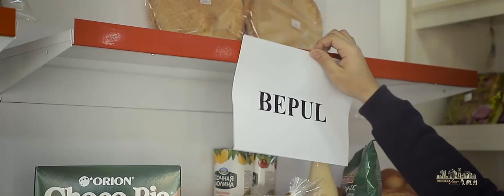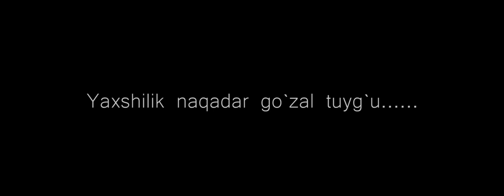Asal ijtimoiy video rolikda...YAXSHILIK AJOYIP TUYĞU...🍀💕